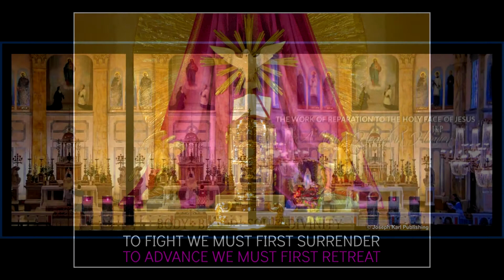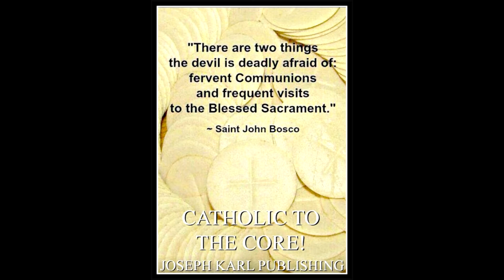A Living Will of Eternal Value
Two wills were manifested in the holy silence and in the holy reverence during the second Traditional Tridentine Holy Sacrifice of the Mass of the day, at two o'clock p.m. Detroit time, live streamed from Limerick, Ireland. Imaginer. "By My Holy Face you will work wonders, appease the anger of God, and draw down mercy on sinners." ~ Jesus to Sr. Mary of St. Peter +